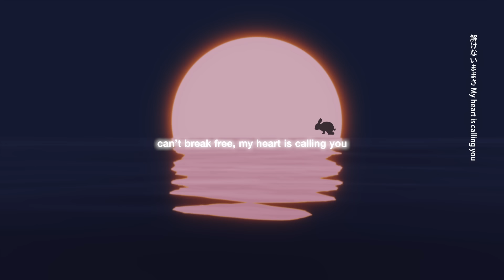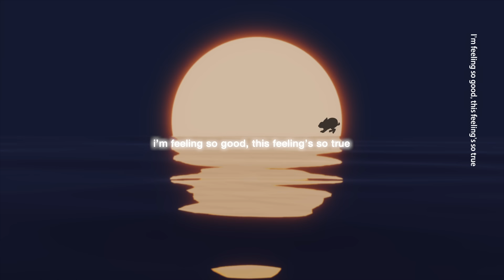平井 大 / HONEY&MOON（Lyric Video）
◆EP「SURF & TURF (Deluxe Edition)」はコチラ

6月25日(日)に配信リリースしたEP「SURF & TURF」のデラックス盤EP「SURF & TURF (Deluxe Edition)」を8月27日(日)に配信リリース。

「HONEY&MOON」は、Lovers Rockライクなバンドサウンドに乗せて平井 大がロマンティックに歌う、夏の終わりにピッタリなメロー&スイートな楽曲に仕上がっている。